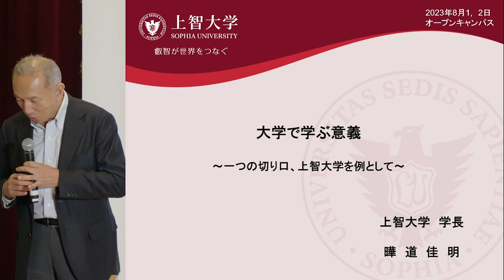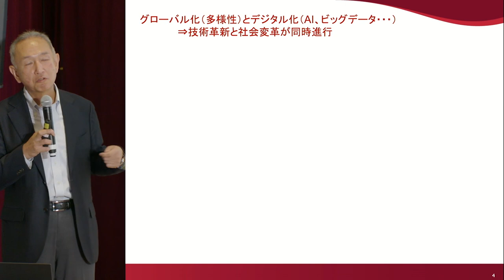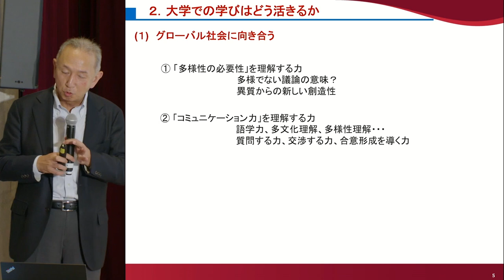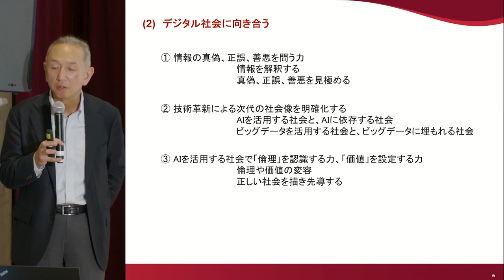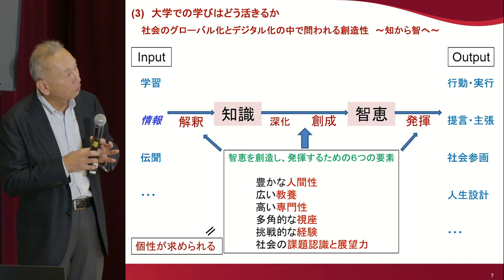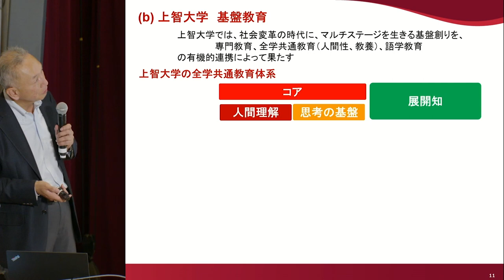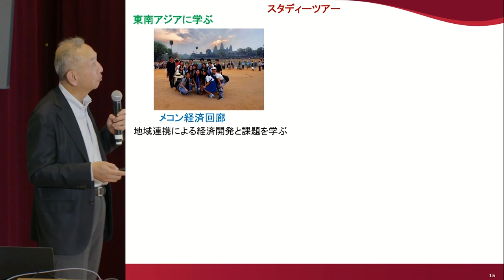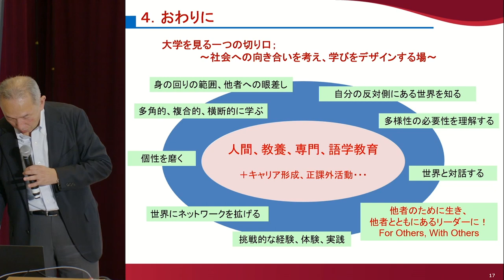【SOPHIA OPEN CAMPUS 2023アーカイブ動画】大学説明会（学長講演）